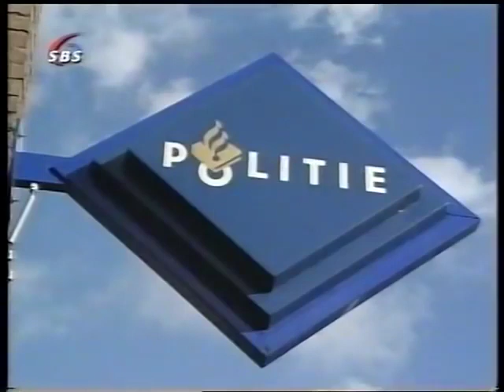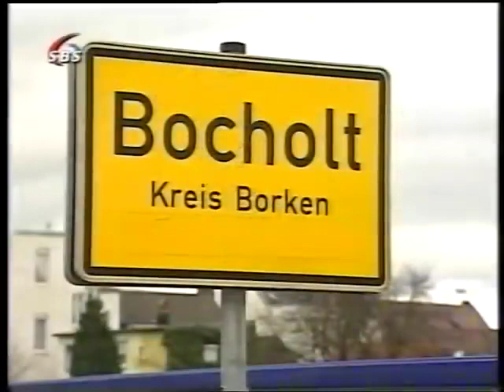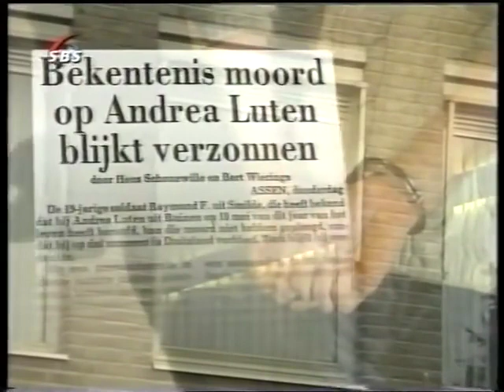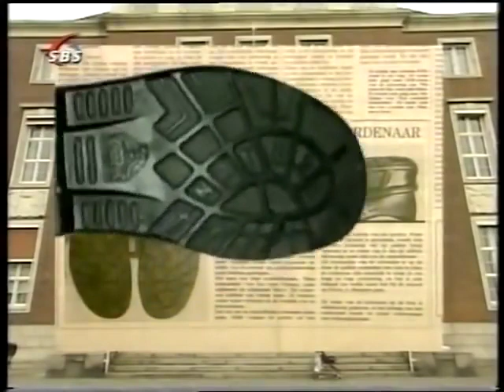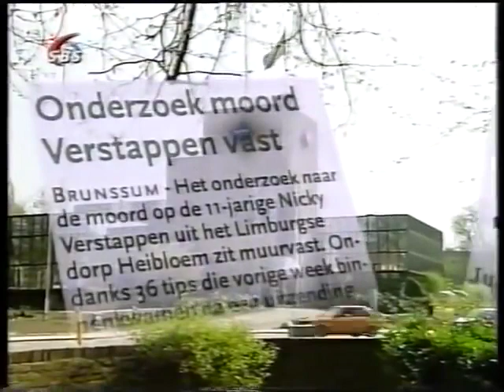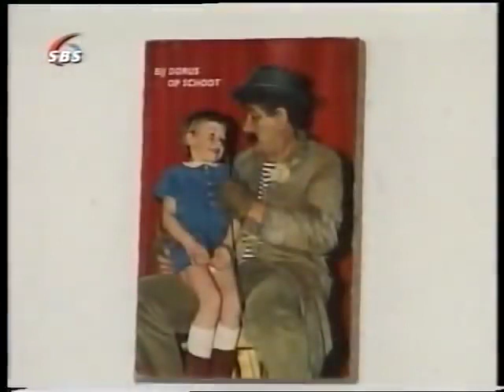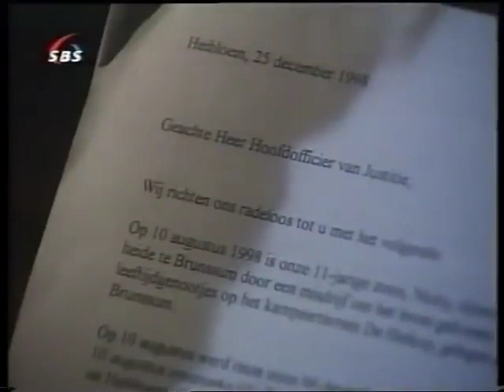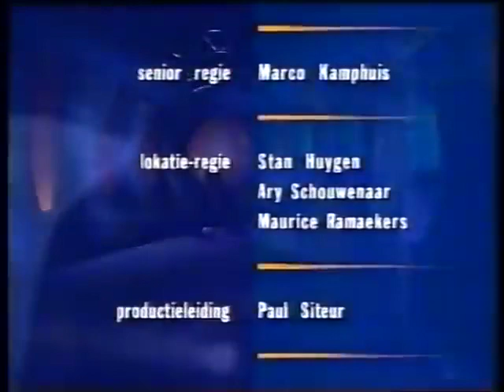Peter R de Vries Moord Nasr Eddine Achouitar , Jo en Fia Manders , Andrea Luten, Tanja Tijssen